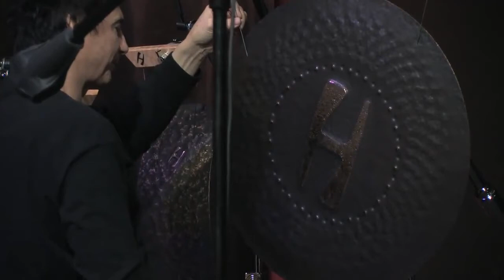Terry Bozzio and Andrew McAuley (KindBeats) Duet - Hammerax / DrumChannel Improv 9/18/10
Terry Bozzio and myself performing an improvised duet for Hammerax cymbals, DW Drums, and The Drum Channel.  It was an honor and I look forward to doing it again real soon!

Available for tracking, online lessons, clinics, touring, and recording.

Proud to be endorse Hammerax cymbals and hybrids!

My Current Cymbal Line Up (set ups vary):

13" Ultra Violet™ Hi-Hats
15" Andrew McAuley Under Violet Hi-Hats
16" HellHat™ Hi-Hats
16" Indigo® Flatride
18" Meanie
19" LTD Indigo® Crash Ride
22" Boomywang® Nano Thin Vibrato Hybrid
Nano Baby Boomywang (prototype)
Crash Course
Splashvine
Bash